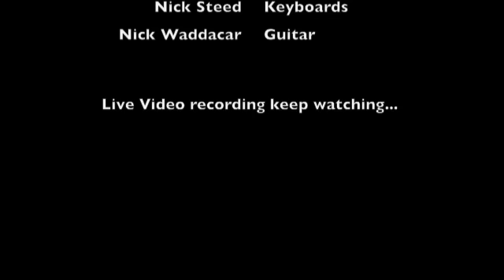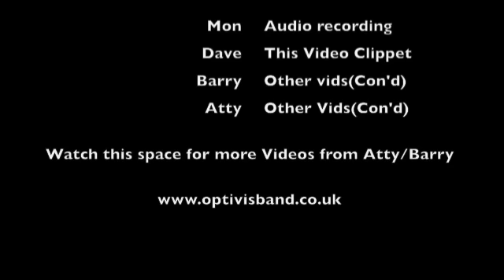Stratus - Billy Cobham(cover by Optimytsik Visionaries)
Live gig at the Bakers Vaults, Stockport, Optimystik Visionaries Cover of Stratus
We are a 4 piece original jazz fusion band from UK, for this gig we threw in a few covers, please visit us
Audio recorded by : Demon Recordings contact Mon: 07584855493